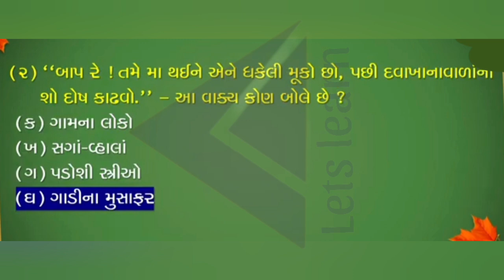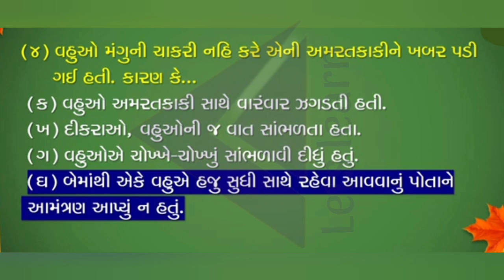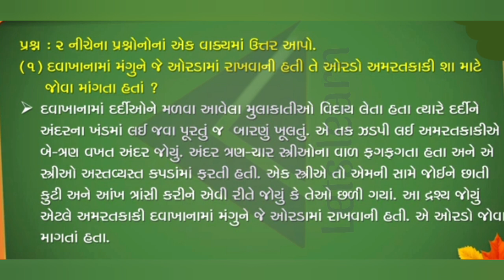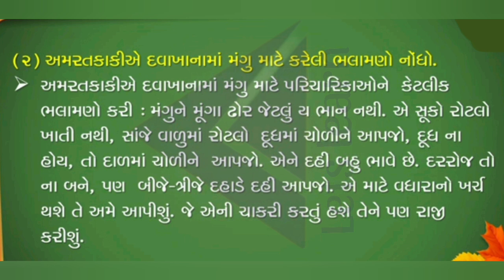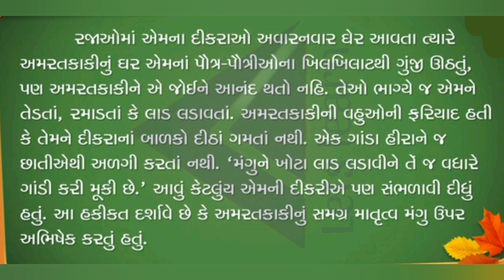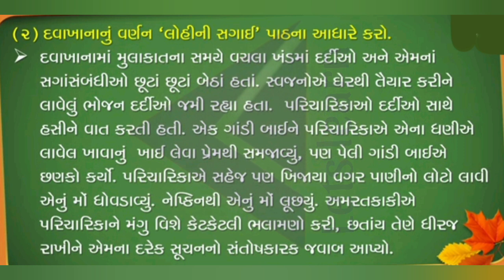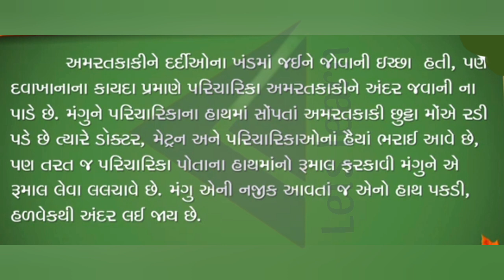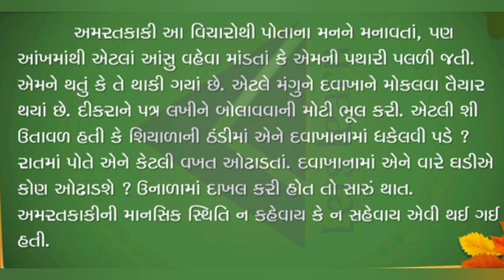ધોરણ 9 ગુજરાતી પાઠ 6 લોહીની સગાઈ સ્વાધ્યાય નું સંપૂર્ણ સોલ્યુશન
Standard 9 Gujarati chapter 6 swadhyay solution
Std 9 Guj ch 6 prashn jawab